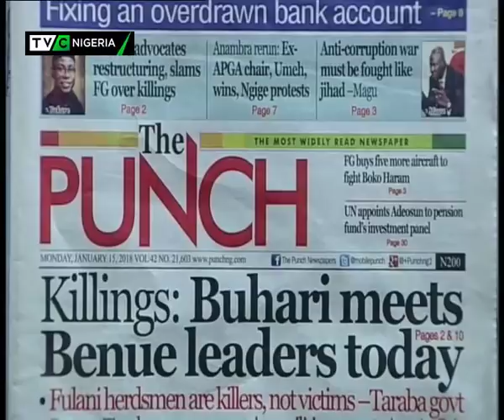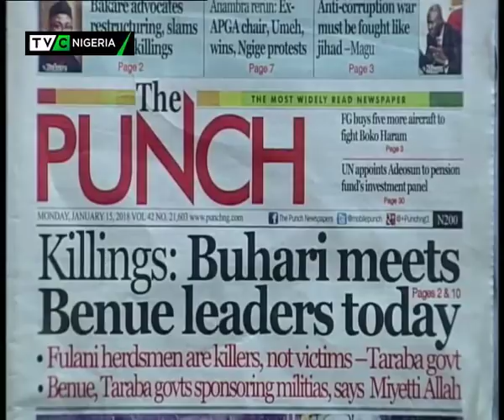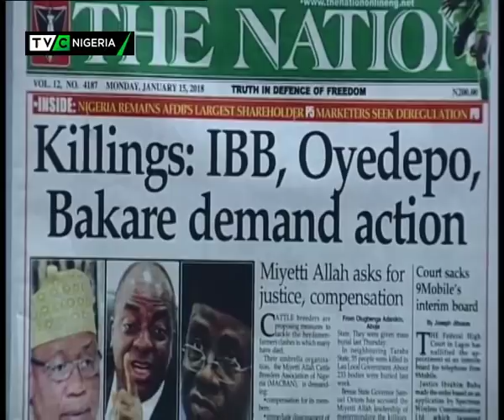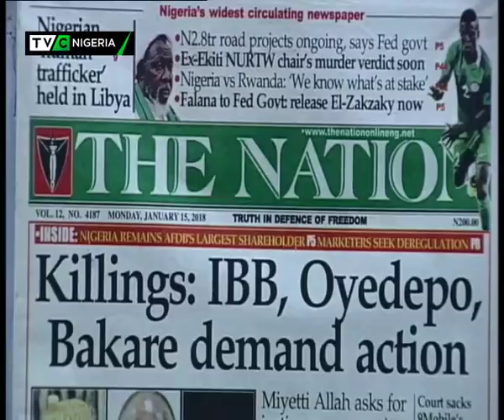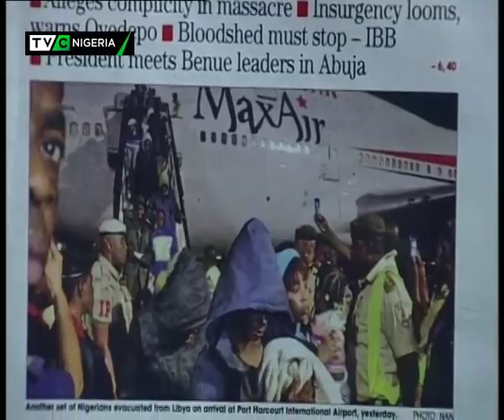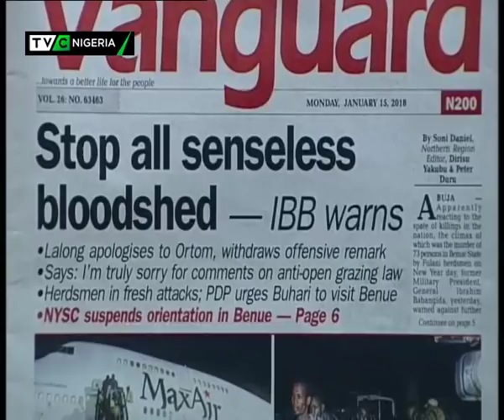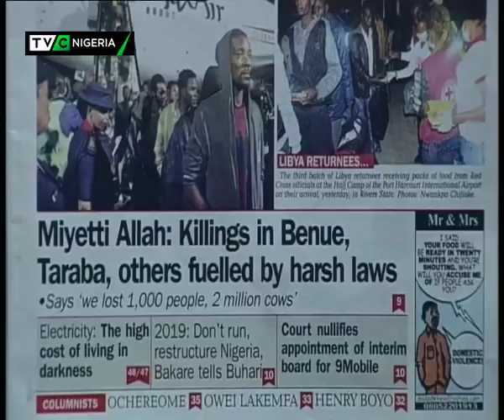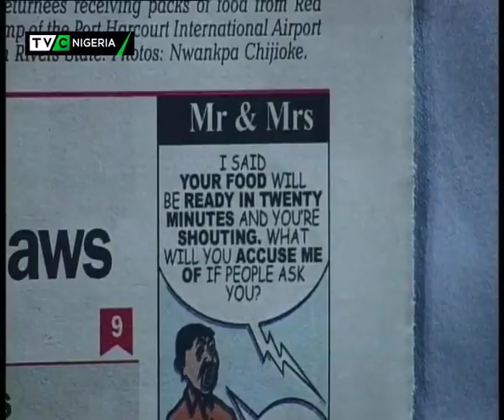TVC Breakfast 15th January 2018 | Newspaper Review with Dotun Ojon